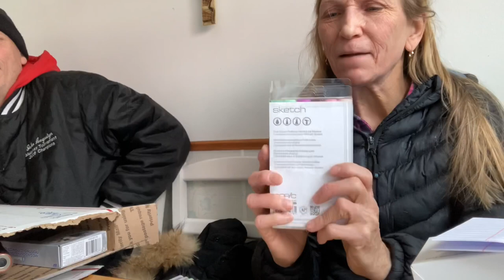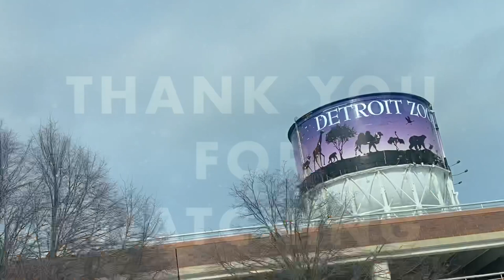Opening packages, Carols rant!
John brings me a package from Sunscriber Heather, Heather sent John and myself very thoughtful gifts that will surely be put to good use.  My sister Carol needed something from the store so I went with her for the ride.

Busko
N8M 2Y1